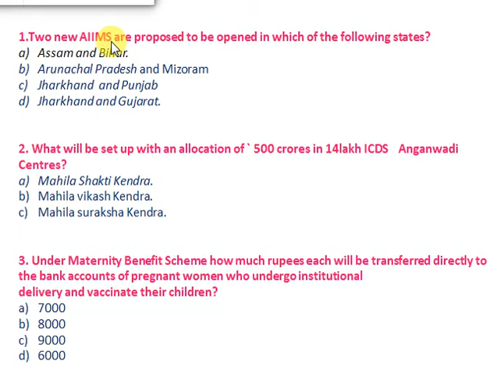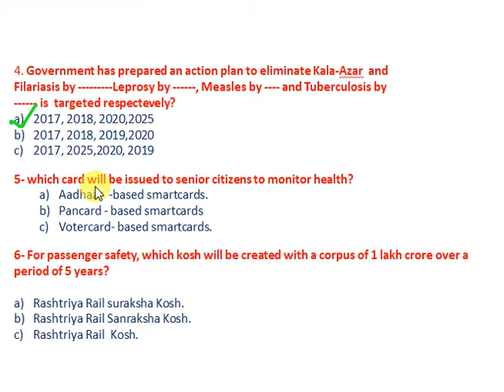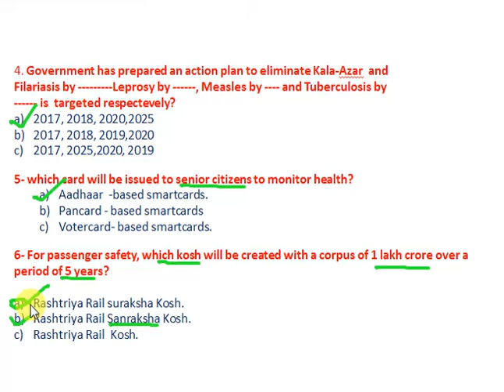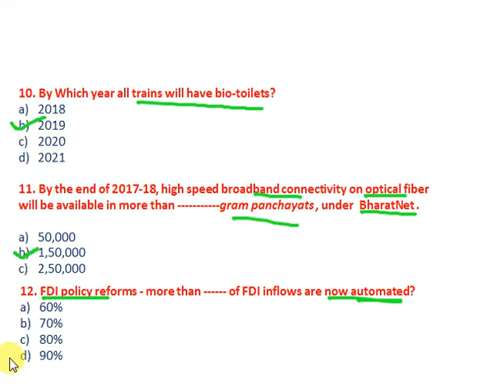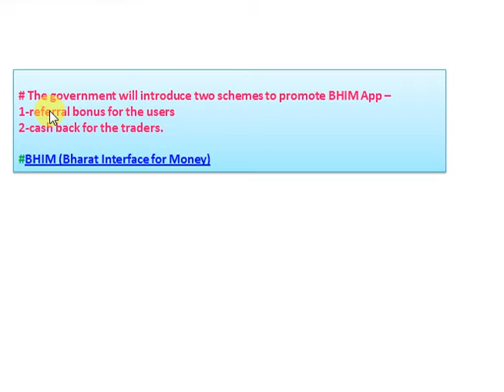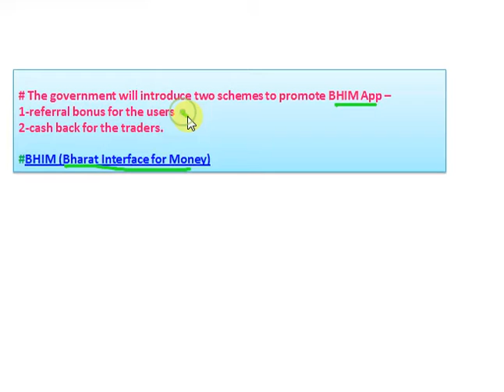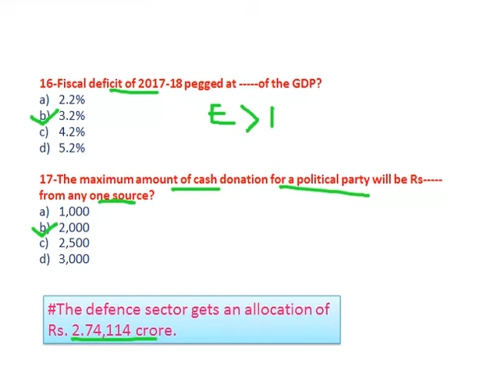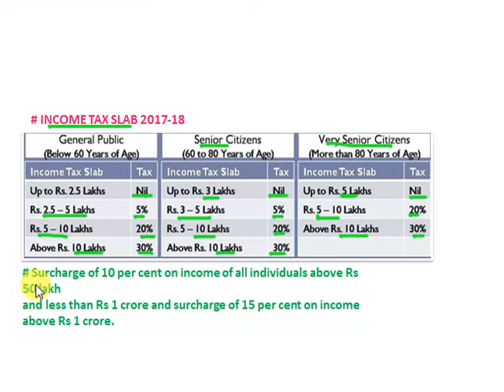UNION BUDGET Part-2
According to union budget 2017-18. some mcq for various competitive exams.